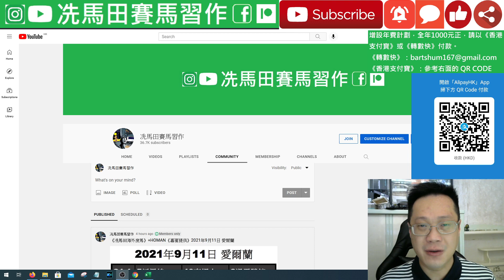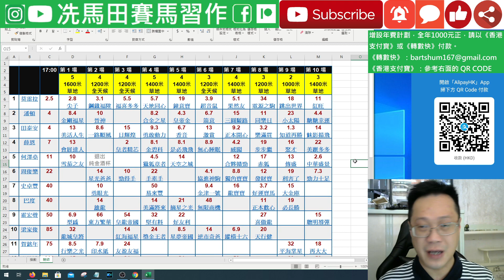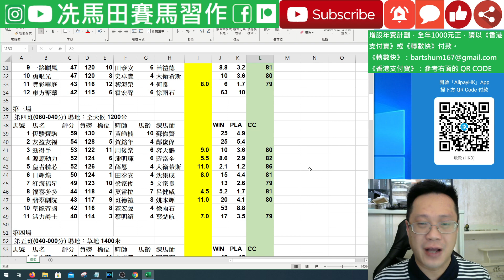薛恩是今次最矚目的騎師，隻隻重飛，但益了兩位低調騎師半冷搵食.../大戶重飛一注獨贏，扭曲一整場的彩池，似乎有擾敵之計...--《賠率第二擊》2021年9月12日沙田日賽